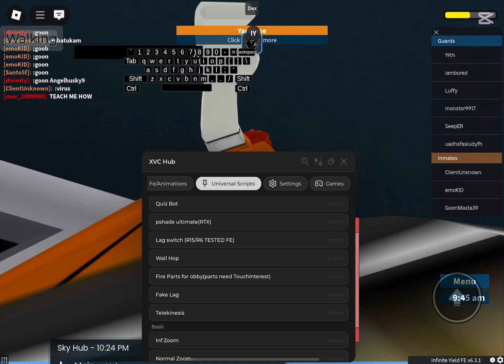(Fe) Roblox Script Showcase | XVC Hub | Universal Script